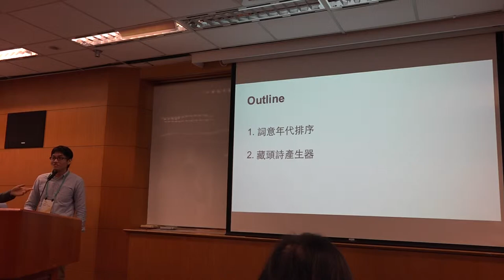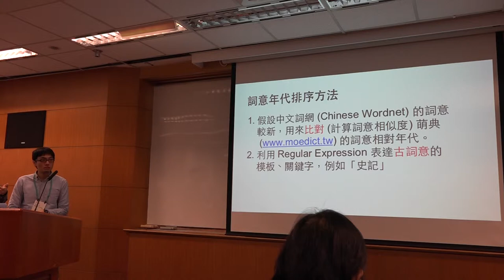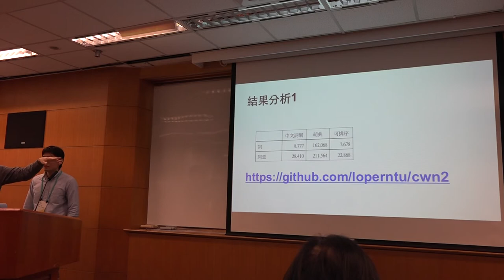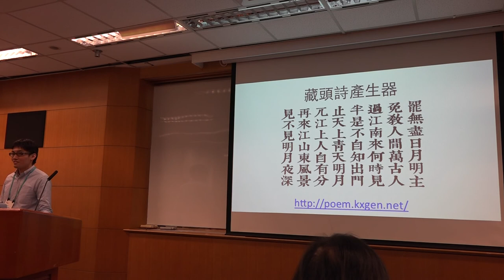g0v tw hackath12n 提案 語言、本體資源與知識開放計畫 不得宣傳罷免黑客松